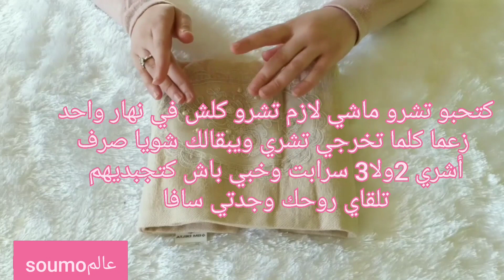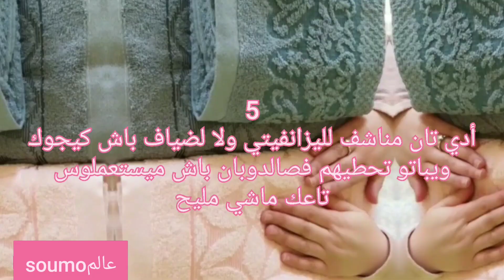جهاز العروسة👰🌸مناشف وسورتي دبان جهازي🌸10نصائح لكل مخطوبة ولا عروسة قبل ما تشري سرابت من تجربتي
سلام حبيباتي فيديو سرابت وسورتي دبان العروسة لازم كل وحدة تشوفو للإستفادة من النصائح المهمة

إستمتعو بالمشاهدة

جام تزهالكم ليام نحبكم